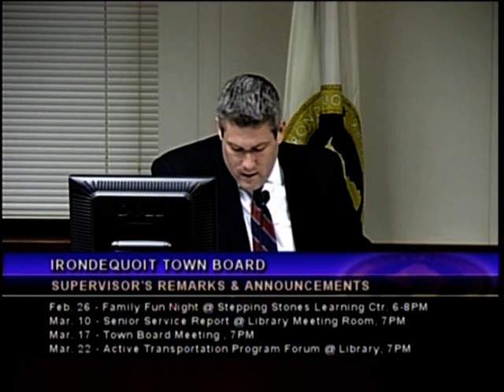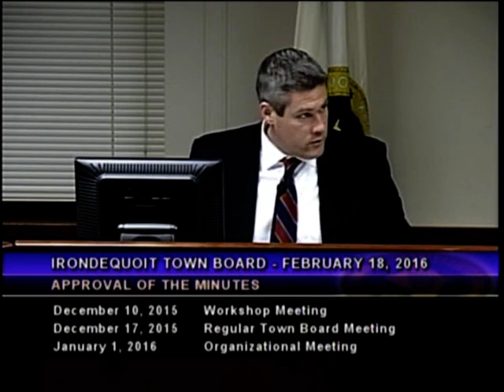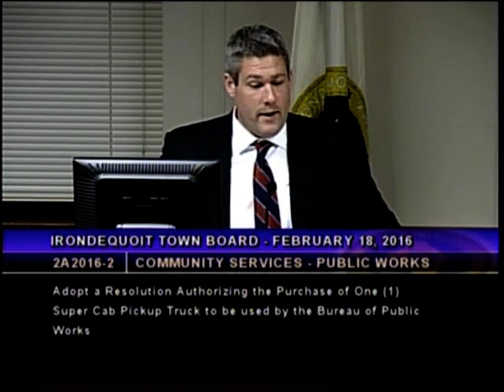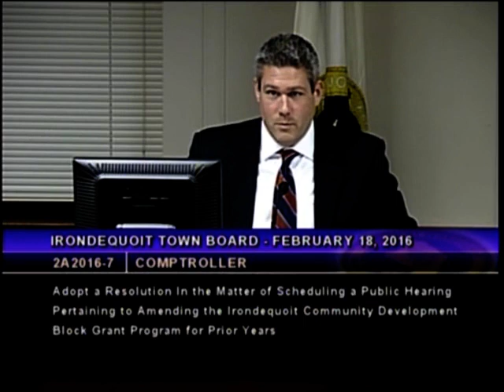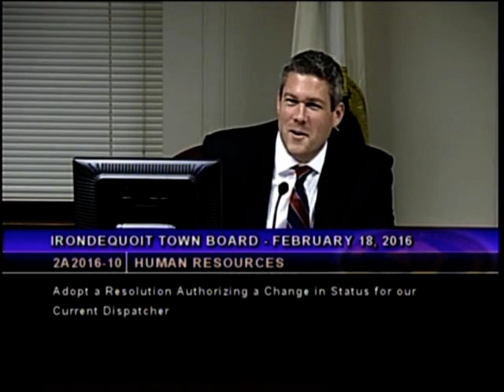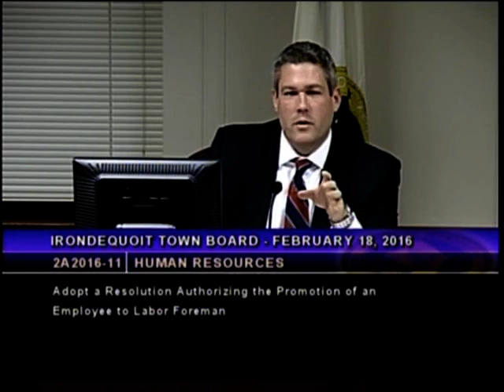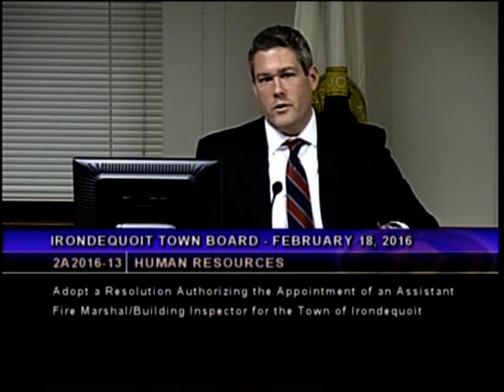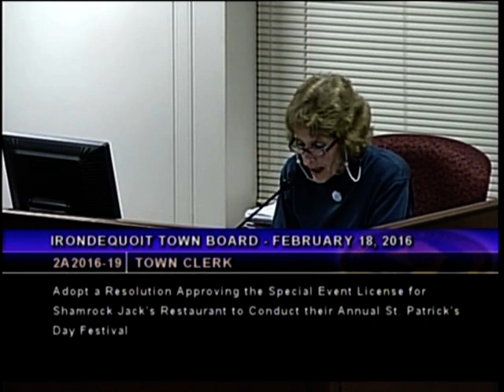2016-02-18 Town Board Meeting